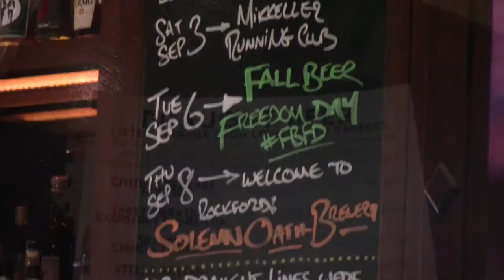Olympic Tavern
Check out my visit to the Olympic Tavern in Rockford, Illinois. Check out their website to see their menu